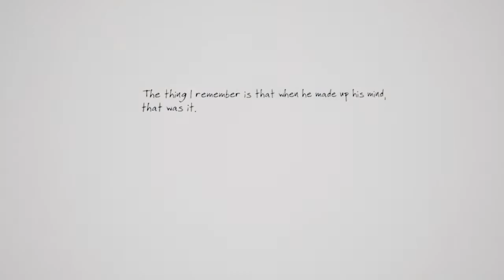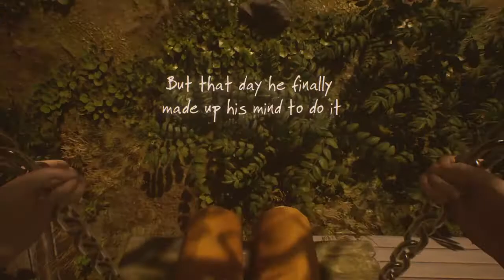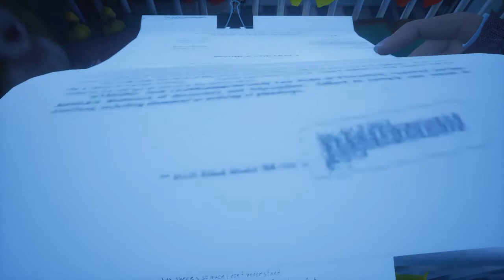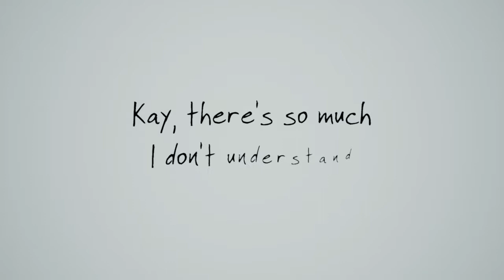What Remains of Edith Finch - PS4 gameplay - Calvin and Gregory"s stories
Both replayed after main game completed.